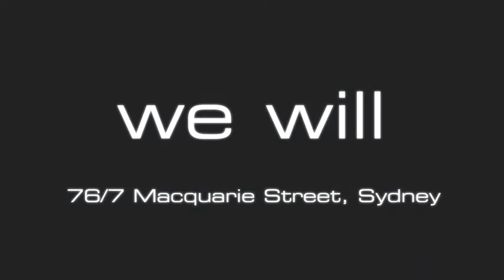76/7 Macquarie Street, Sydney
Presenting an exclusive residence within the world renowned Bennelong Apartments, this magnificent 2 bedroom unit offers distinct luxury as one of the buildings tightly held 'flow through' floor plans offering spectacular views of the Harbour Bridge & Circular Quay to the west and the Opera House & Botanical Gardens to the east.

Unsurpassed in location with a prime waterfront position on East Circular Quay, this 7th floor apartment showcases the ideal combination of elegant style, comfort and spacious layout. The large 164sqm floor plan offers an expansive and open living space flooded with natural light with balconies adjoining both the lounge area and two bedrooms.

Resort style amenities are available for residents with a 25m heated indoor pool, sauna and gymnasium. World-class restaurants, cafes and shopping facilities are at your doorstep whilst the Eastern Distributor, Cahill Expressway, airport and transport links are easily accessed. With the heart of the CBD within walking distance this opportune investment offers a lifestyle full of superb variety and convenience.

Features include:
- Expansive west facing lounge & dining area with direct access to entertainer's waterfront balcony
- Integrated Gaggenau gas kitchen with granite bench tops and large pantry
- 2 bedrooms both with marble en-suites and access to east facing terrace
- Separate guest powder room
- Internal European style laundry room
- Well apportioned with storage throughout
- Tandem and separate single car spaces with large 11sqm storage cage
- Security building with Concierge service and video intercom access.
- Air conditioning